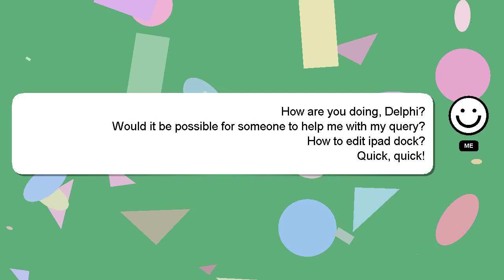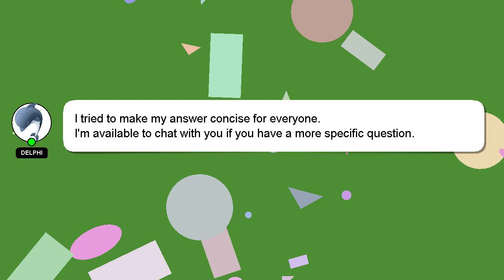How to edit ipad dock?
Let me give you a quick introduction about myself, Salutations, my name is Delphi. I can assist you in answering your queries. - How to edit ipad dock?

Let me know if you have more specific questions or concerns by leaving a comment or starting a chat. Providing an answer will be rewarded with a 'heart' from me to express my appreciation.

*2 What we are experimenting :*